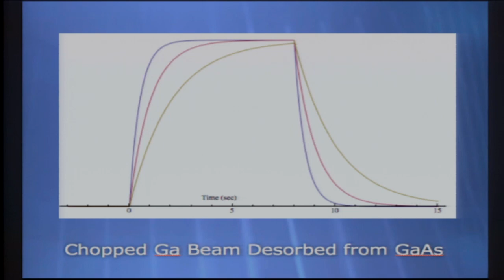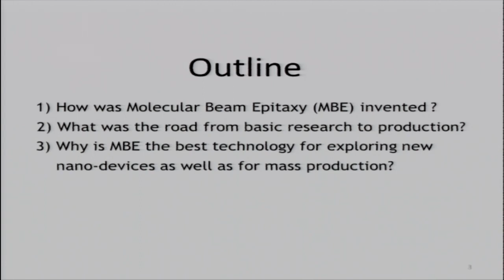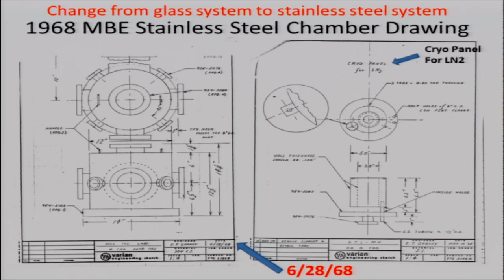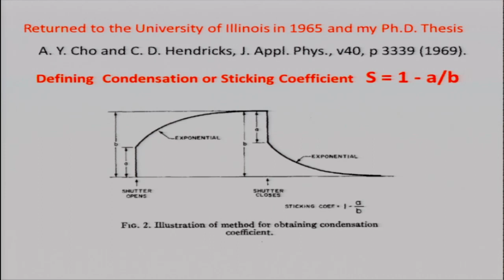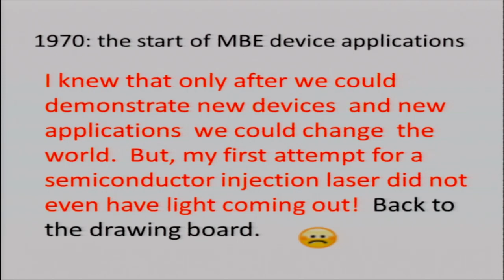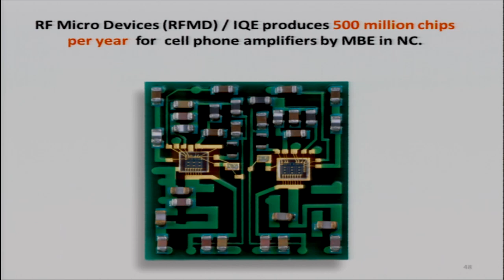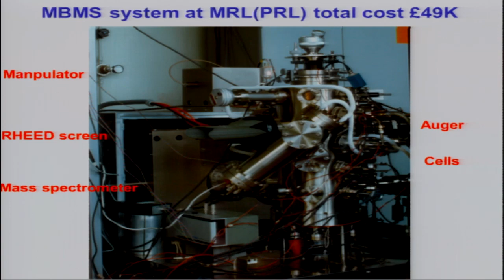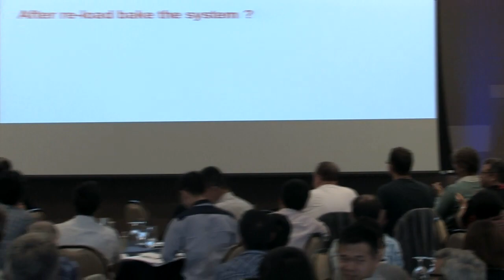How Did Molecular Beam Epitaxy (MBE) get started in 1960s?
This clip includes three speakers on "how did MBE get started" in 2014 International MBE Conference (September 7-12, 2014 in Flagstaff, Arizona.): Dr. John Arthur, Dr. Alfred Cho, and Dr. Tom Foxon